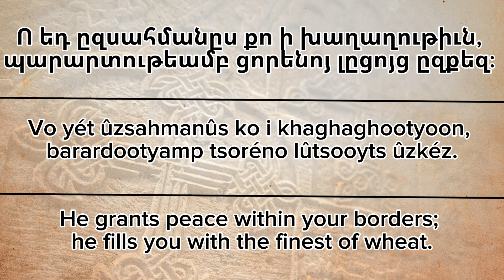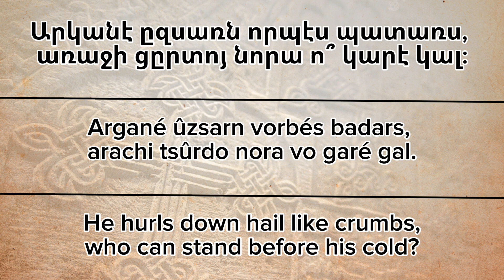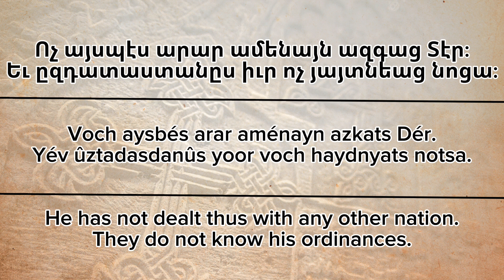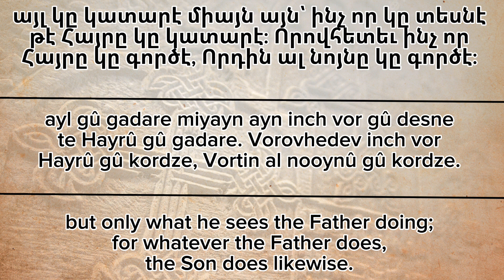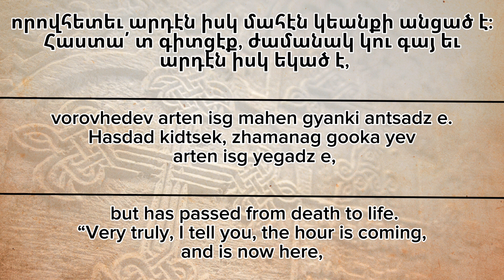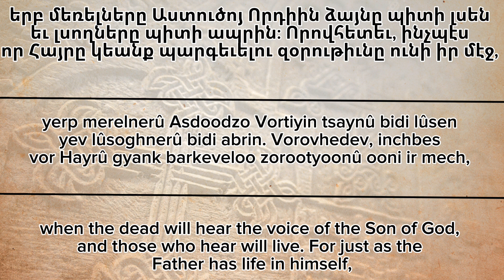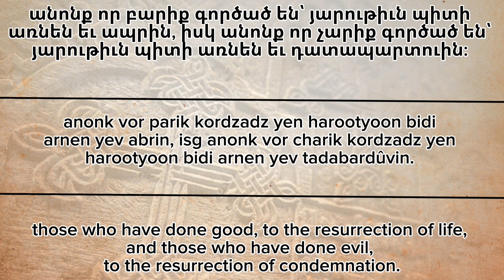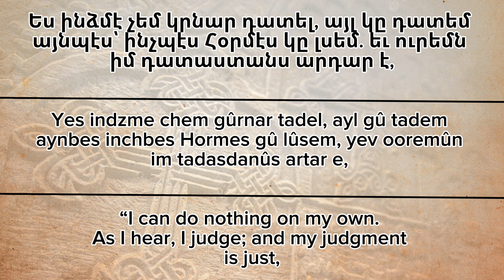Gospel Reading | Red Sunday